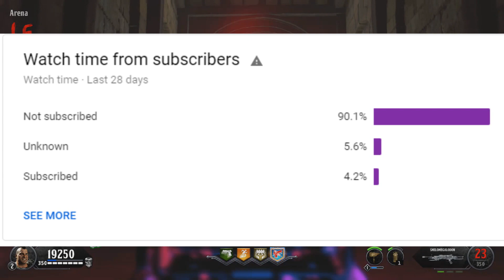BO4 ZOMBIE GLITCHES: SPAWN GATE ZOMBIE GATE PILE UP GLITCH - IX ZOMBIE GLITCHES!! AFTER PATCH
founder: smiley glitcher

Comment for which map you want next and what kind of glitch!
thanks